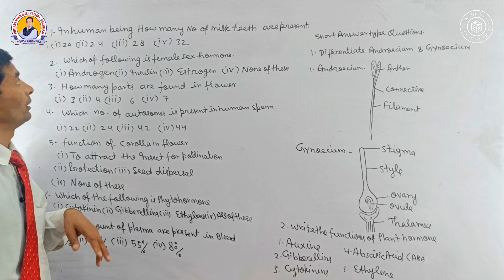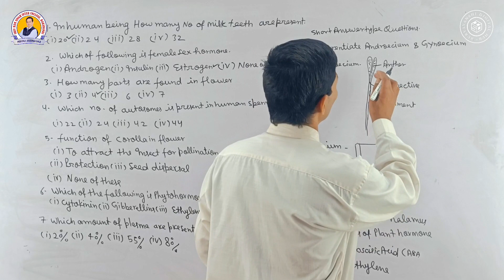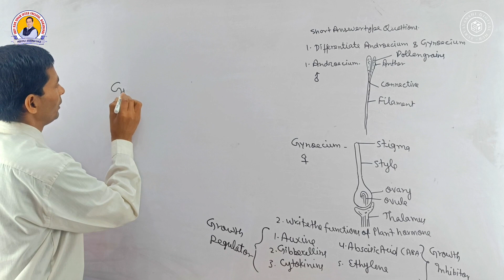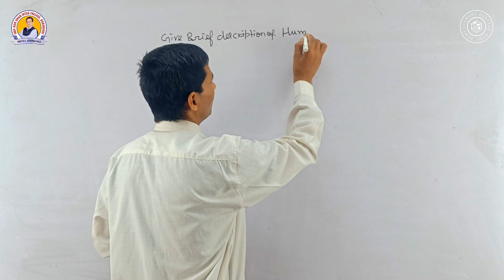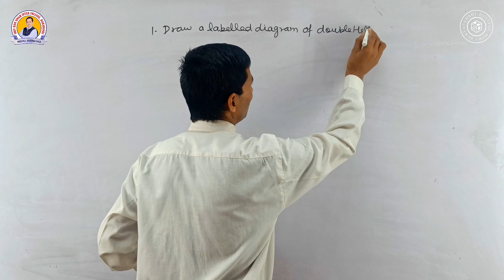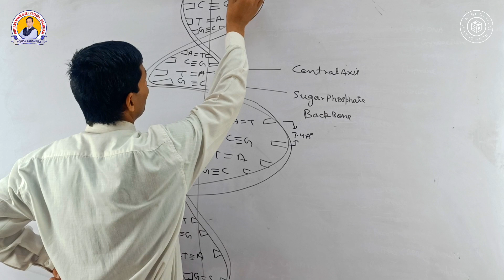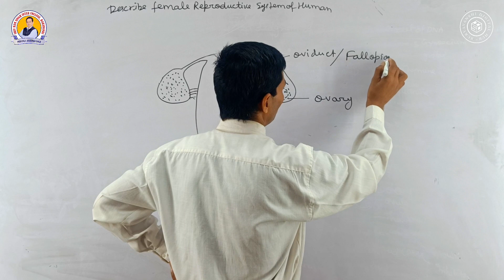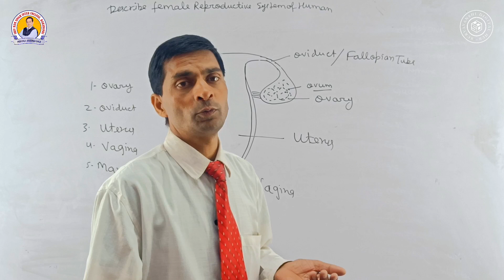Most important questions for class 10 biology board exam 2023|Biology Marathon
जरूर देखिये अपने Exam से पहले | Most important questions for class 10 biology board exam 2023|Biology Marathon

कक्षा 10 जीव विज्ञान का सिलेबस क्या है?
Is a 90% Class 10 board good?
How can I get 95% in Class 10?
How can I get 1 rank in class 10?
Is class 10 harder than Class 9?
Can class 10 students fail?
Is 76 percent good in class 10?
Which grade is fail in CBSE? Do 10th grade marks matter?
Is 70 a good percentage?
Is 70 good in CBSE?
What grade is 73 percent in CBSE?
Is 50 good in class 10?
Do colleges see 10th marks?
Is 10th percentage best of 5?
Is 75 a fail?
Will I pass if I fail in one subject?
How much is A1 in CBSE?
Who got 100 percent in 10th?
Is CBSE 500 or 600?
Who got the highest percentage in 10th?